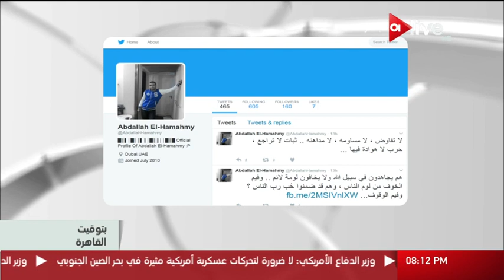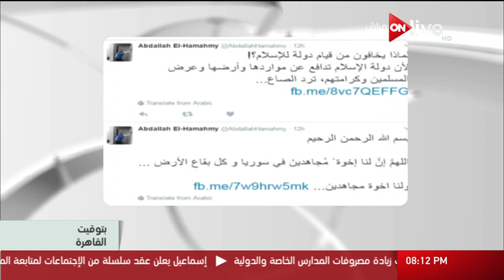بتوقيت القاهرة - السبت 4 فبراير 2017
حلقة بتوقيت القاهرة .. السبت 4 فبراير 2017
الموقع الرسمي للقناة  ..